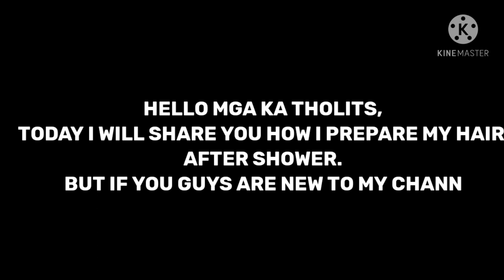FIXING MY HAIR AFTER SHOWER